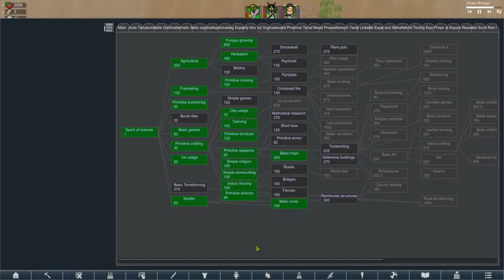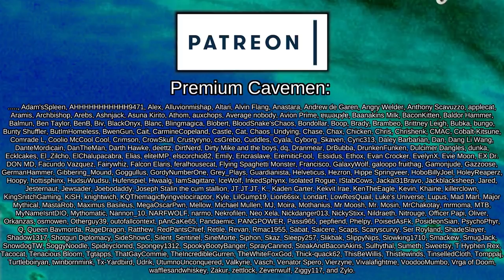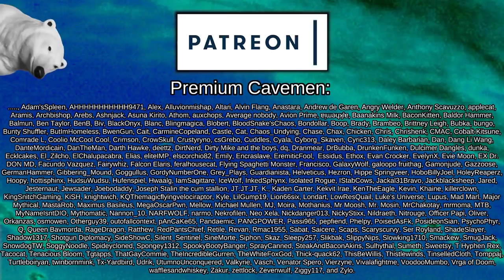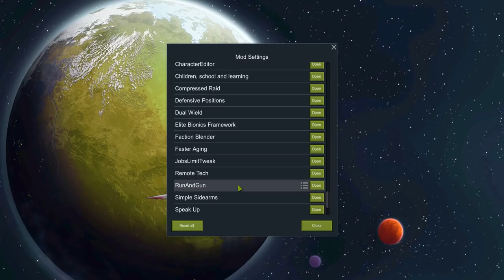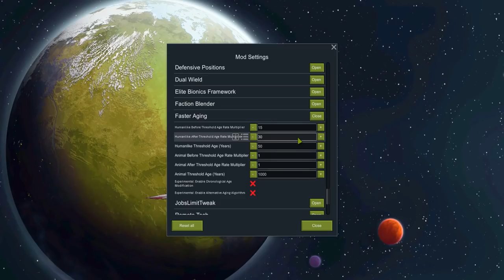The Cult of Ω | Rimworld: Generations #3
Regular Gameplay: 00:00 - 30:25
Faster Ageing Guide: 30:25 - 33:36

=== Mod Info ===

4M Mehni's Misc Modifications [1.2]

Achtung!

Misc. Training

Misc. Robots

Misc. MapGenerator

 === Links ===